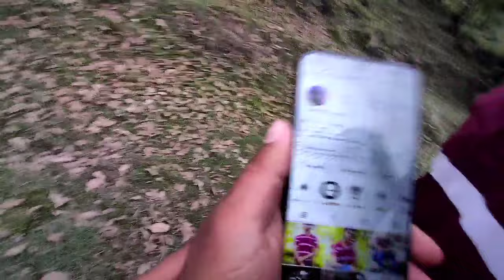Backward area at my village ❣️ || shafiat pagal ho gya😅 || CRICKET MATCH 🥰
hey guys welcome back the New vlog ❣️

AT SANKARI

BEAUTIFUL AREA 💕